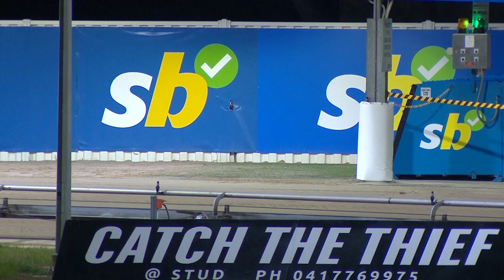SLE SUN 19 MAY 24 R12